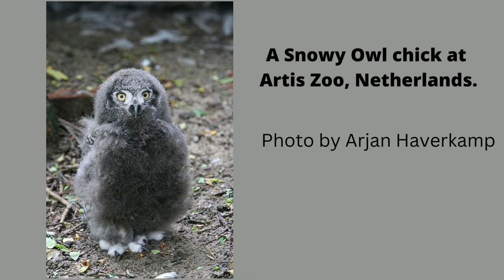Snowy Owls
Snowy owls sometimes migrate into the lower 48 which is super exciting. Learn more about them and some tips for spotting them this winter.